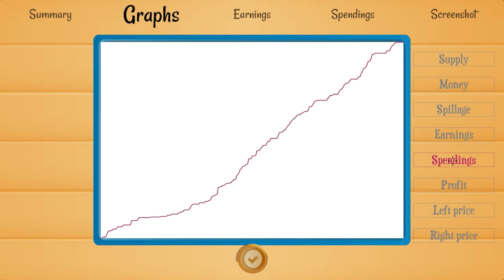Let's Play Turmoil Gameplay - Part 22 - Cash Cow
Part 22 of a new series, the Turmoil Letsplay! In episode 22 we get filthy rich!

About Turmoil

Drill for oil like it's 1899! Turmoil offers players a visually charming, tongue-in-cheek take on the simulation genre inspired by the 19th century oil rush in North America.

Hey there, I'm Twisted, and I'm one half of this channel! If you decide to subscribe you can expect two new videos every day - Let's Plays, first impressions, reviews, previews, playthroughs, walkthroughs and gameplay of new releases and of my all-time favorites. All games featured on the channel, be they AAA or indie, are PC games, and the link to buy them (or download them for free) is usually in the description. Thank you very much for watching (and reading this description) and I hope I'll see you again.